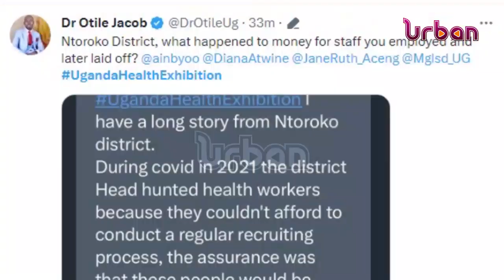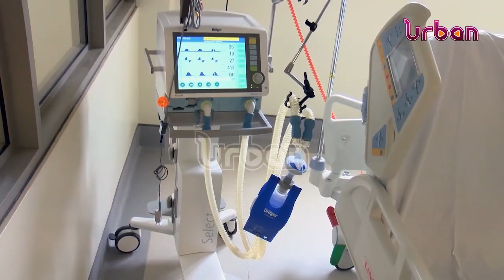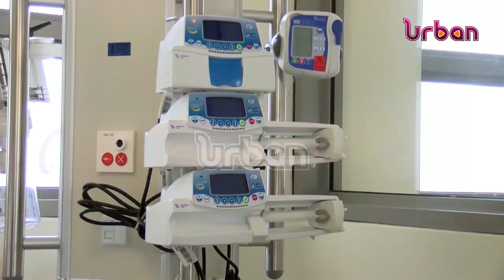News Digest with Ainebyoona Emmanuel PRO Minister of health